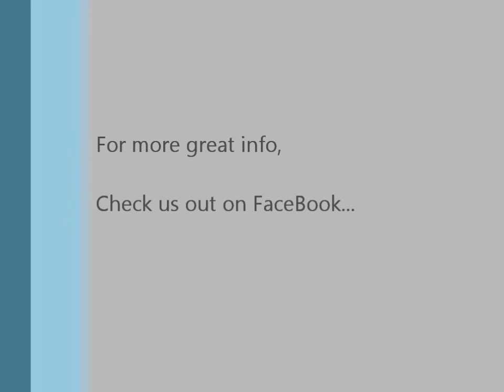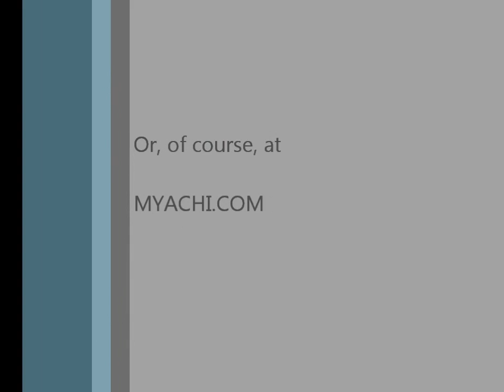Myachi Trick of the Day: The Infusion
Crazy Ivan demonstrates the Infusion, the trick of the day for Thursday, February 19th.  For more advice on perfecting the game, check out the Myachi Blog